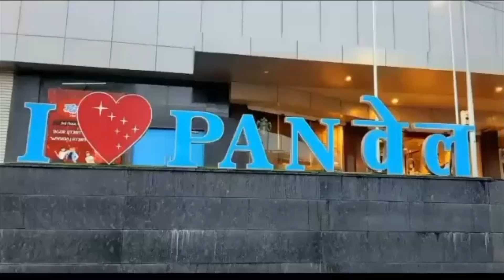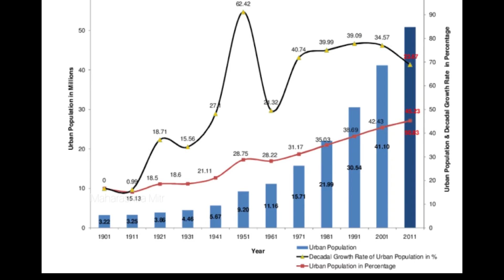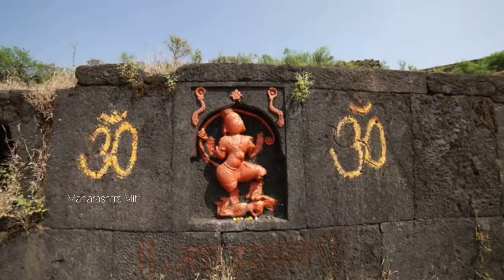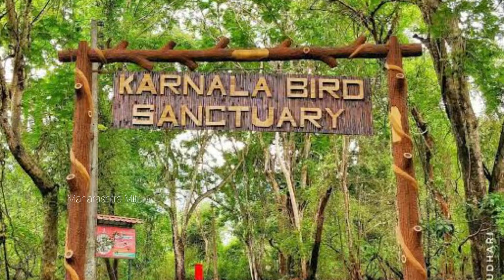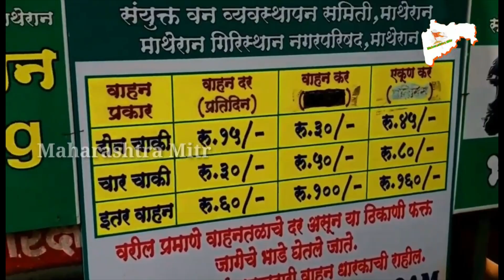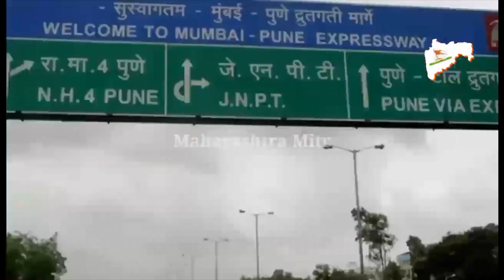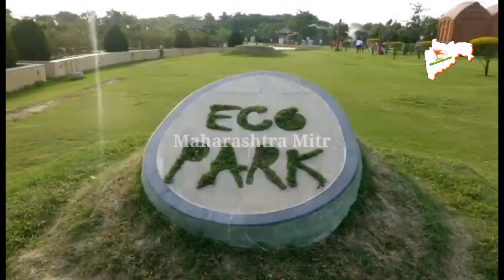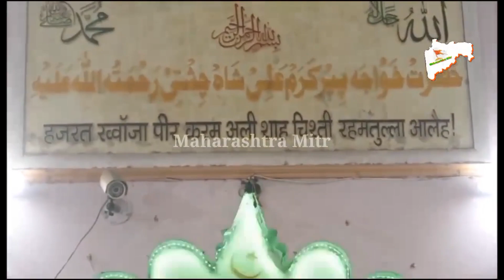स्वराज्य की राजधानी रायगड.. Swarajya Ki Rajdhani Raigad. Kokan Ek Jannat . Panvel Meri Jaan Hanif K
Kokan Ek Jannat . स्वराज्य की राजधानी रायगड... Swarajya Ki Rajdhani Raigad.  Kokan . Panvel Meri Jaan.  Maharashtra Mitr News Channel Special Documentary Deepwali Special Chhatrapati Shivaji Maharaj ka  Capital Raigad .  Hamara Raigad zilla . Raigad Fort the Pride of Maharashtra  Kokan Ek Jannat . Raigad Darshan Maharashtra Mitr News Channel ki team ke saath Shabana Patel ki Aaaaz me Kokan Raigad